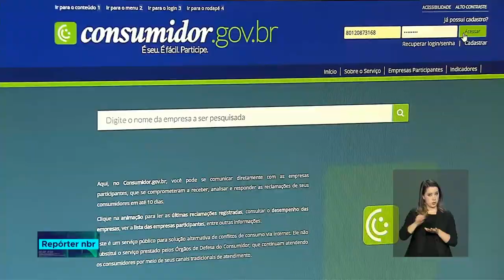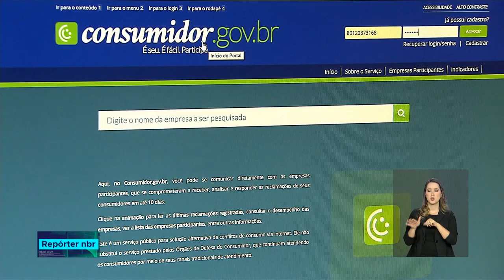Plataforma permite comunicação direta entre consumidores e empresas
REPÓRTER NBR - 17.07.18: plataforma consumidor.gov é um dos instrumentos criados para fortalecer os direitos e deveres de quem compra e de quem vende.